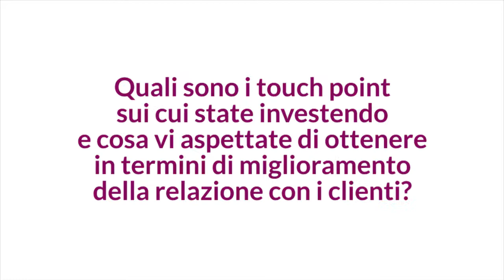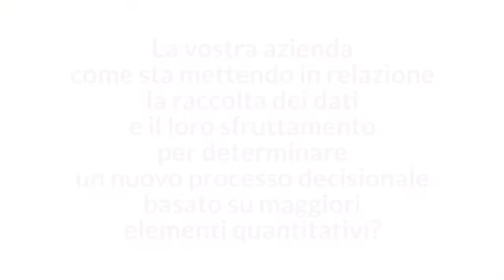Come potenziare la relazione con il cliente grazie al Digitale?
Abbiamo incontrato Gennaro Bisesti Chief Operating Officer di Europ-Assistance Italia speaker all'edizione 2018 di Customer Day

Ascolta la video intervista realizzata.